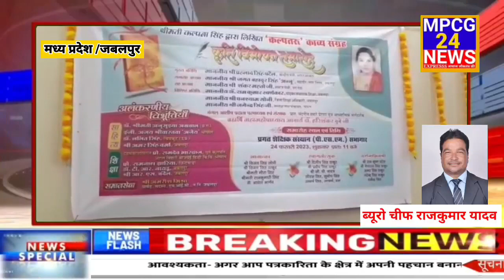साहित्य समाज का दर्पण होता है, साहित्य के सृजन में समाज के रंग नजर आते हैं।